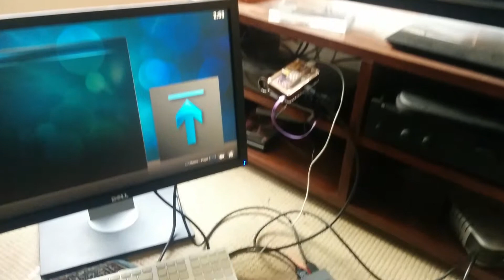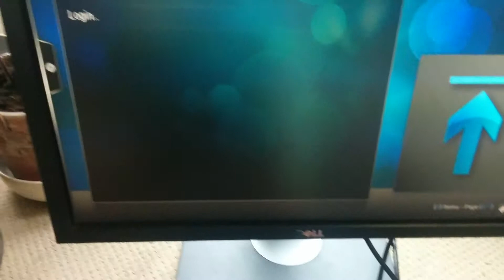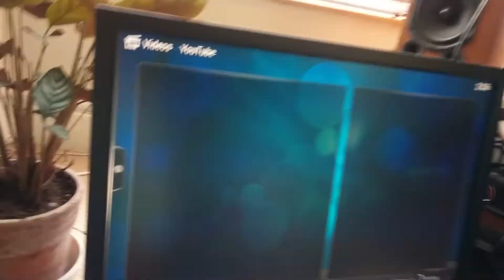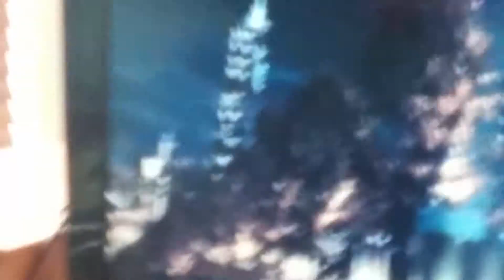Neat Two-way HDMI smart splitter testing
Quick video showing this nice little box effectively splitting the output HDMI video signal from a raspberry PI playing movies, to two HDMI displays. We've had this box at work running for over a mont